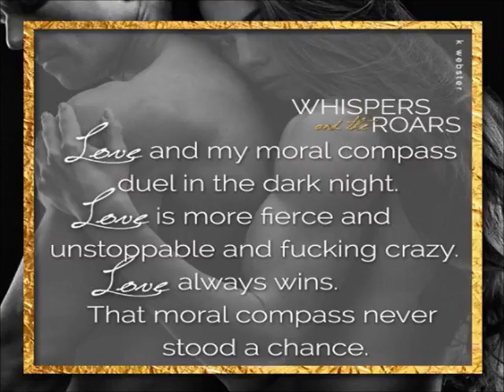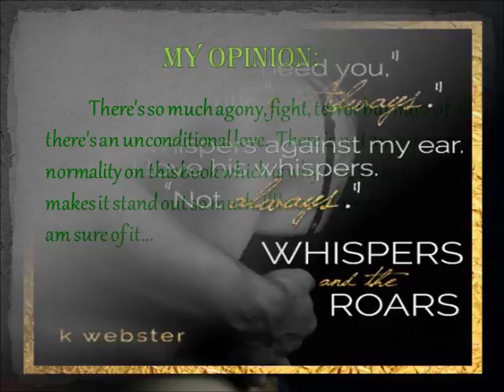Whispers and the Roars (Yeo and Kady)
my review for the book: Whispers and the Roars by K. Webster